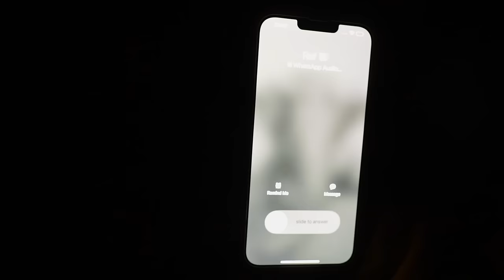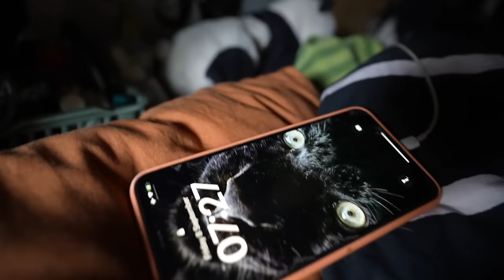Frôler la catastrophe à 4000m d’altitude dans un volcan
Si tu veux conquérir le sommet d'un volcan, voici la règle d'or: ÉVITE MES GAFFES.
Crois-moi, frôler la catastrophe à 4000 mètres d'altitude sur le majestueux Mont Aragats en Arménie, c'est pas la définition du fun.
 Heureusement, @rafcramatteétait là pour me conseiller avec sa sagesse légendaire, merci amigo 🫶🏼

Je m'appelle Mia et je suis nomade depuis 13 ans.

Vlog de voyage #108 | Mont Aragats, ARMÉNIE | Septembre 2023

⋆ CADEAUX ⋆
🎧 Ma musique vient d'ici (je t'offre un mois gratuit avec ce lien)
💳 N26 | Retire de l'argent sans commissions dans le monde entier avec ma banque en ligne gratuite
🌱 Bambaw | Notre marque de produits éco préférée (-20% avec le code WANDERINGTROTTERS)
🎥 Si tu souhaites améliorer tes compétences en tant que créateur de contenu, viens rejoindre notre incroyable communauté, Lost Creator Academy
🧞‍♂️ Des outils qui t'aideront à te développer plus rapidement sur YouTube

⋆CHAPITRES⋆
00:00 Intro
01:07 Comment se préparer à gravir le sommet de un volcan
03:04 Le réveil Suisse
05:12 Monter le Mont Aragats, Arménie
06:43 La beauté des volcans
08:46 @rafcramatte  essaie d'éviter la catastrophe
10:47 Des conseils pour monter un sommet avec des vans
11:39 Monter un volcan en Vans, les conséquences
12:35 La satisfaction d'atteindre mes objectifs
13:20 Une carte au trésor pour sa fille 💛
14:23 C'est moi la catastrophe
17:27 Rien n'est impossible
18:27 Frôler la catastrophe à 4000m d’altitude
19:00 La vie nomade
19:26 Parfois il faut connaître ses limites
20:18 La suite du voyage